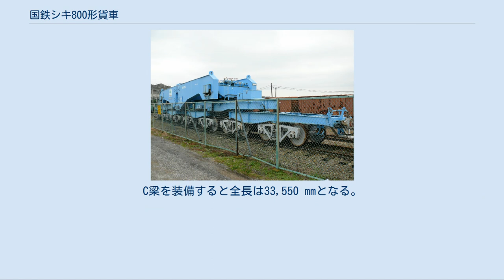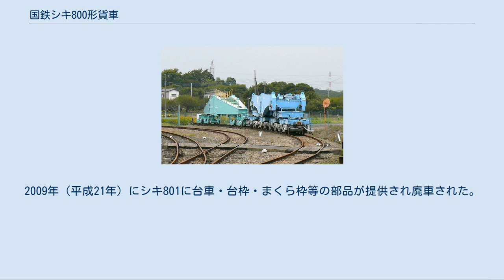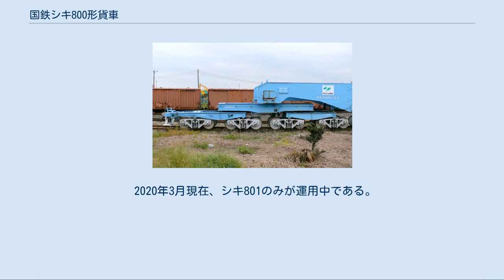国鉄シキ800形貨車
国鉄シキ800形貨車（こくてつシキ800がたかしゃ）は、1973年（昭和48年）2月7日・1974年（昭和49年）6月19日・1996年（平成8年）9月に各1両ずつの合計3両が日本車輌製造で製造された155 トン/160 トン積み吊り掛け式・140 トン積み分割落し込み式大物車である。
1973年に製造されたのがシキ800で、B梁が2つ（シキ800B1・シキ800B2）とC梁が1つ（シキ800C）である。
1974年に製造されたのがシキ801で、シキ801B2とされ、このときにシキ800B1が一旦除籍されてシキ801用に転用され、シキ801B1となった。
1996年に製造された車両は、期間が長く開いた間の改良を反映したことから番号を飛ばしてシキ810としている。
シキ810に装備している梁はB2梁と同等である。
 シキ800形は発電所や変電所に設置される特大の変圧器を輸送するための貨車である。
こうした貨車は、従来重電メーカー各社がそれぞれ保有していたが、利用頻度が低いことから各社で共通利用することが計画された。
この経緯はシキ610形と同様である。
ただし、シキ610形のときは東芝・日立製作所・富士電機の3社については共通の荷受梁を用意できたが、三菱電機のみヒンジの形状が異なることから別な荷受梁を用意して交換して使用することになった。
シキ800形では、アタッチメントとなる継手を利用し、また側梁部分を可動式にすることで、異なる寸法と形状のヒンジに対応できるように工夫された。
B1梁に利用する継手は2種類あり、B2梁、C梁と合わせて以下の組み合わせが可能である。
 シキ800ではB2梁またはC梁が装備でき(シキ800B2・シキ800C)、シキ801ではB1梁かB2梁またはB2+C梁(シキ801B1、シキ801B2、シキ801B2C)の3形態が可能となっている。
 シキ800・シキ801については、台車はベッテンドルフ式の2軸ボギー台車NC-3C形を合計8台16軸装備している。
台車2台の上に台車上枠を載せ、2つの台車上枠に跨るように枕枠を装備して、その上に荷受梁を載せる構造である。
ブレーキはK弁とUC形シリンダーを組み合わせた手動積空切り替え方式のものである。
これに対してシキ810では台車はTR213F形を装備し、大物車として初めてのCSD方式のブレーキを備えている。
シキ810でも台車上枠や枕枠の基本的な構造は同じである。
最高運転速度は空車時75 km/h、積車時45 km/hである。
後年、シキ810が廃車されB2梁・台車・台枠・まくら枠等がシキ801に移植されている。
移植後のシキ801はB1梁や一部の部品を除いて実際にはほぼ全てが元シキ810の物となっている。
 荷受梁はガーダー構造で構成されており、全溶接構造である。
B1梁のときの空車全長は25,920 mm、B2梁のときは25,800 mmで、どちらでも貨物の最大長さは11,120 mmとなっている。
側梁を移動させて必要な間隔に設定できるようになっており、B1梁ではねじで、B2梁では油圧ジャッキで移動させるようになっている。
C梁を装備すると全長は33,550 mmとなる。
このとき、B2梁と組み合わせることでC梁を構成するようになっており、C梁用に用意されている部材は分割落し込み式で分割される横梁の部分だけである。
このことから、シキ800B2のナンバープレートを裏返しにするとシキ800Cという表記に変わるようになっている。
 シキ800・シキ801は大物車としての通例どおり黒に塗装されているが、シキ810は四国旅客鉄道（JR四国）のコーポレートカラーと同じスカイブルー（青26号）となっていた。
 シキ800・シキ801は日本通運所有の私有貨車である。
シキ800の常備駅は当初梅田駅で、1976年（昭和51年）4月に多気駅へ移動した。
シキ801の常備駅は当初新芝浦駅で、1982年（昭和57年）2月に末広町駅へ移動、1985年（昭和60年）1月に小山駅へ移動した。
 シキ800は2019年11月上旬の変圧器輸送を最後に運用を終了し、その後京都鉄道博物館にてEF200形式直流電気機関車と共に特別展示された。
 シキ810は東芝物流所有の私有貨車で、常備駅は末広町駅。
2006年（平成18年）2月に名義変更され日本通運所有となったが、車両は東芝物流から表記変更しなか...